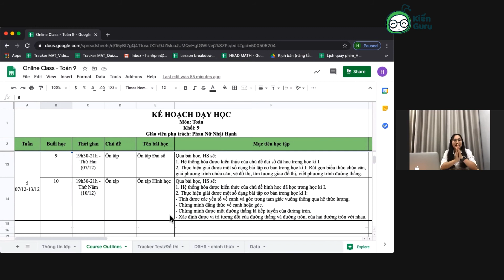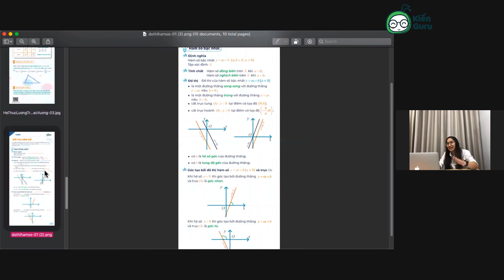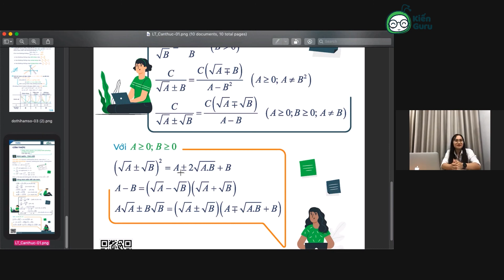Kiến Live A-Z: Toán 9 - Cô Phan Nữ Nhật Hạnh